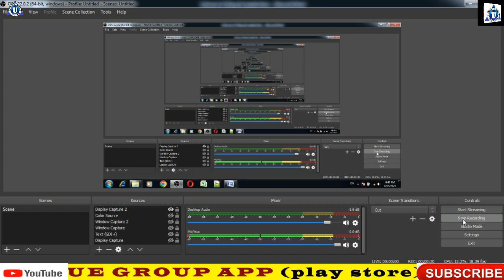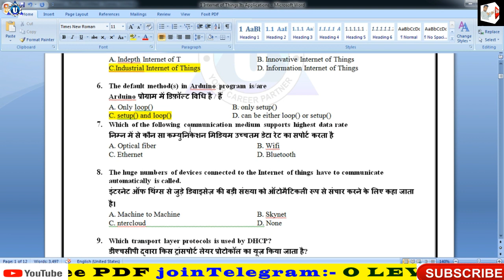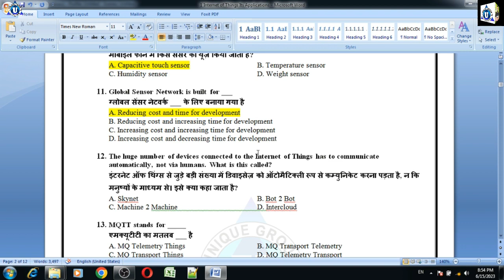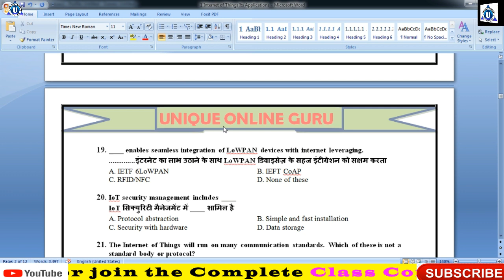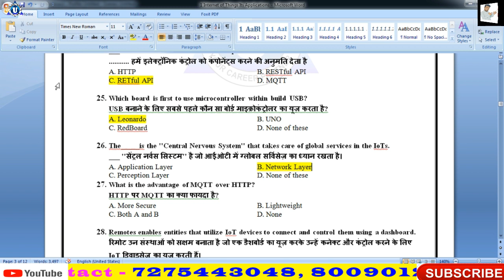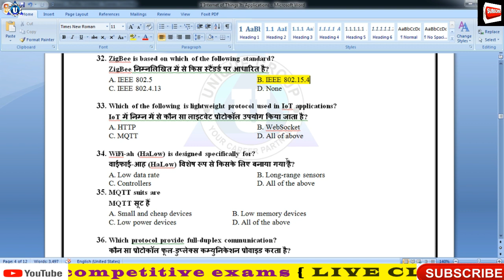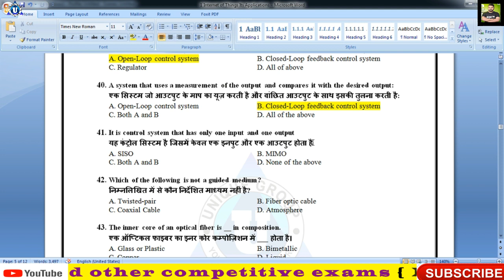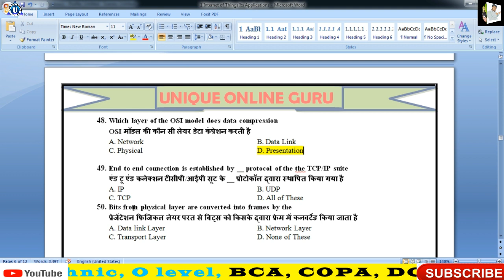O Level IOT M4-R5 || Top 50 MCQ Important Questions || for july exam 2023 | Part- 01|| by- nitin sir